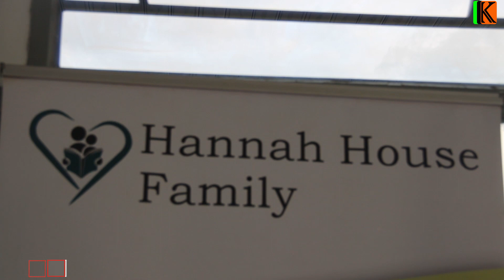Kuncuro ya kane ikigo Hannah House Family gihejeje gutanga impamyabushobozi